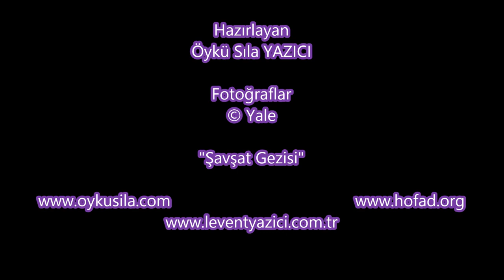Şavşat Elmalı Kışla Gezisi